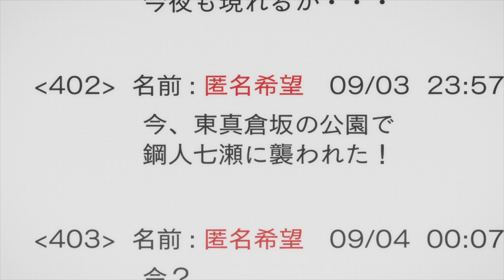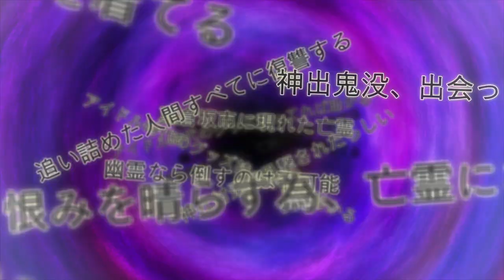TVアニメ「虚構推理」第4〜6話 振り返りPV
TVアニメ「虚構推理」、2020年1月よりテレビ朝日、MBS、BS日テレほかにて放送中！

【テレビ朝日】 1月11日より毎週土曜25：30～
【MBS】 1月11日より毎週土曜26：38～
【BS日テレ】 1月14日より毎週火曜24：00～
【AT-X】 1月13日より、毎週月曜23：30～他
【J:COMテレビ】1月15日より、毎週水曜23：30～

dアニメストア、GYAO!ほかにて配信中！

 ■INTRODUCTION■
“怪異”たちの知恵の神となり、日々“怪異”たちから寄せられるトラブルを解決している少女・岩永琴子が一目惚れした相手・桜川九郎は、“怪異”にさえ恐れられる男だった！？
そんな普通ではない２人が、“怪異”たちの引き起こすミステリアスな事件に立ち向かう［恋愛×伝奇×ミステリ］！！
２人に振りかかる奇想天外な事件と、その恋の行方は――！？

 ■STAFF■
原作：城平 京（講談社タイガ刊）
漫画：片瀬茶柴（講談社『月刊少年マガジン』、『少年マガジンR』連載）
監督：後藤圭二
シリーズ構成：高木 登
キャラクターデザイン・総作画監督：本多孝敏
アニメーション制作：ブレインズ・ベース
制作：NAS

■CAST■
岩永琴子：鬼頭明里
桜川九郎：宮野真守
弓原紗季：福園美里
七瀬かりん：上坂すみれ
寺田刑事：浜田賢二
桜川六花：佐古真弓
ほか

■MUSIC■
オープニングテーマ：嘘とカメレオン「モノノケ・イン・ザ・フィクション」
エンディングテーマ：宮野真守「LAST DANCE」